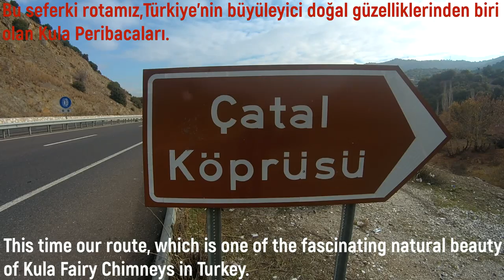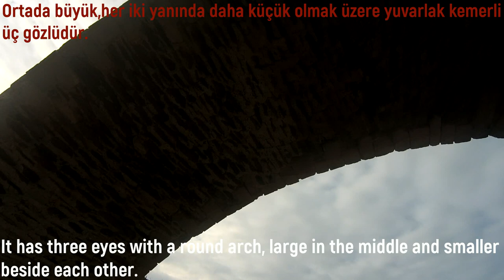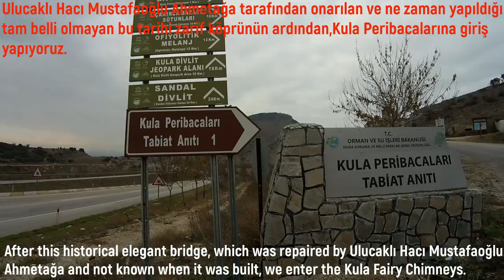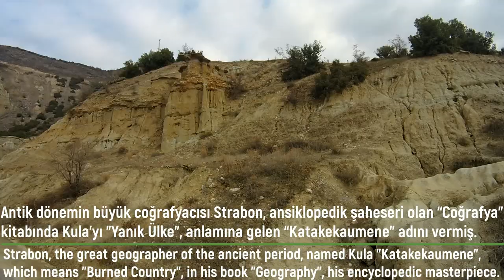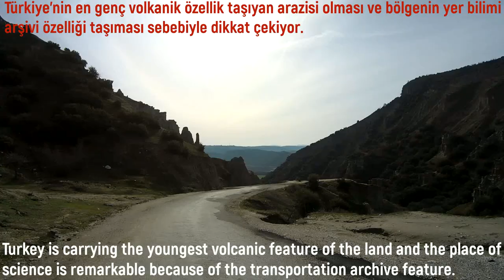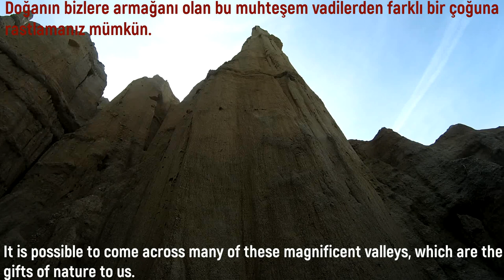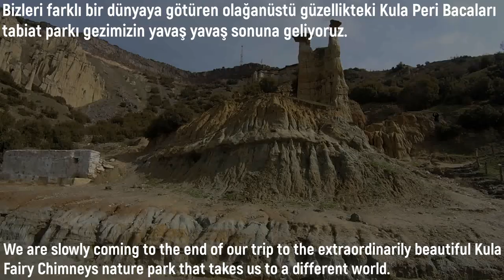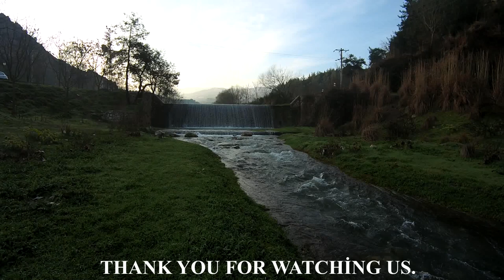KULA PERİBACALARI - KULA FAİRY CHİMNEYS - Kula - MANİSA / TURKEY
► ►Bu videomuzda,Manisanın Kula ilçesinde yer alan muhteşem doğa oluşumları ile büyük ilgi gören Kula Peribacaları Tabiat Anıtı haricinde,Tarihi Çatal Köprüsü,Hoca Seyfeddin Köprüsü ve Salihli Kurşunlu Şelalesi ile ilgili görüntüler yer almaktadır.
► ►► ►► ►► ►► ►► ► ENGLİSH ► ►► ►► ►► ►► ►
► ►In this video, there are images related to Historical Çatal Bridge, Hoca Seyfeddin Bridge and Salihli Kurşunlu Waterfall except for Kula Fairy Chimneys Natural Monument, which attracts great attention with the magnificent nature formations in Kula district of Manisa.
► ►Kanalımızda seyredeceğiniz tüm videolar , seyahate çıkmadan önce sizlere  rehber olabilmesi adına yayınlanmaktadır.Şimdiden iyi gezmeler.
► ►All the videos you will watch on our channel are published in order to be able to guide you before going on a trip.
► ► ►Diğer gezi videolarımız için takipte kalın.► ► ►